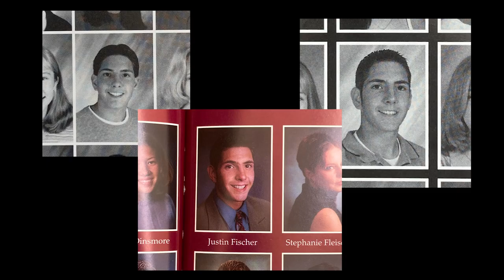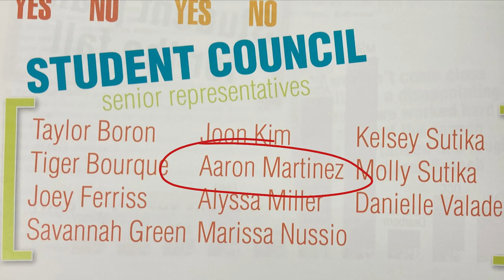Famous Novi Alumni - Mayoral Candidates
Famous Novi Alumni  - Justin Fischer & Aaron Martinez